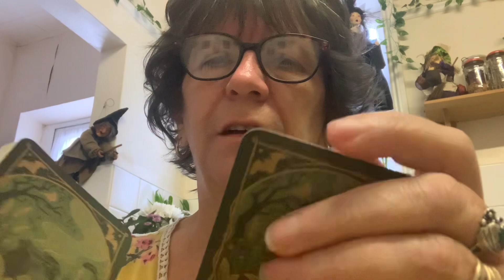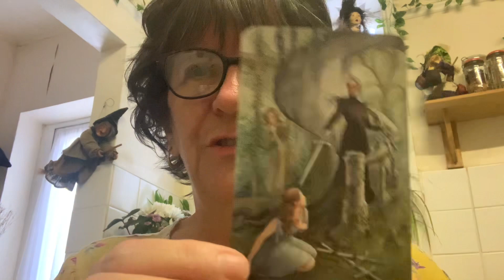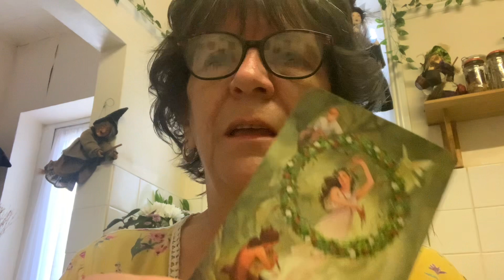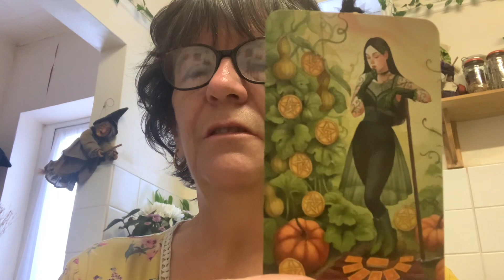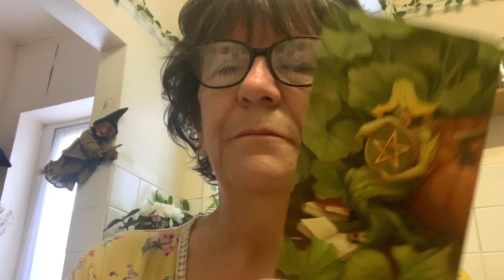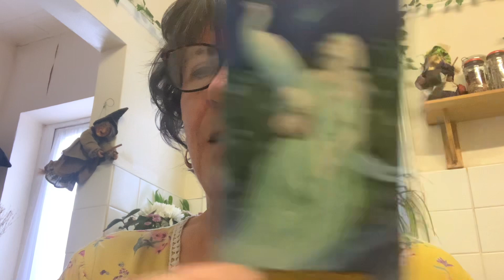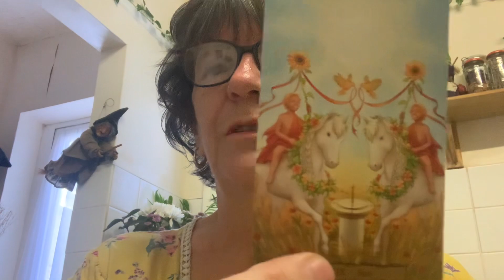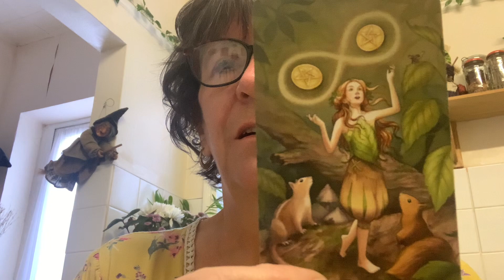The illusive crone ??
Where are the crones in tarot and society ?